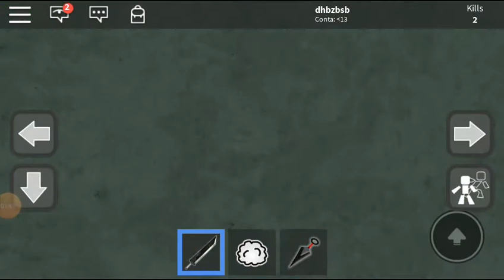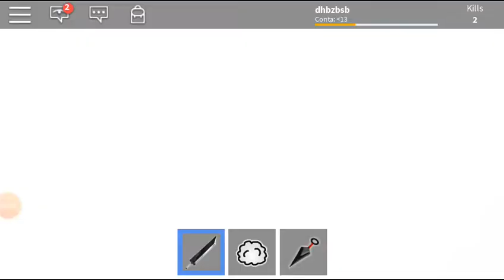9 de agosto de 2019